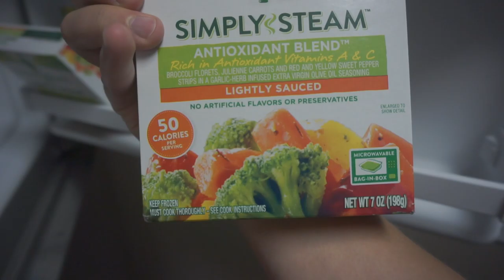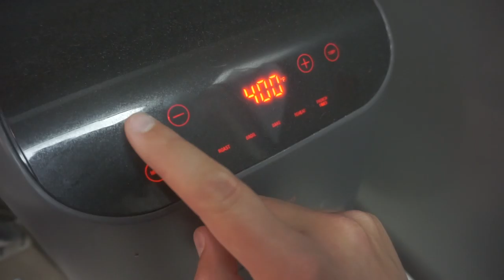DAD MAKES EASY AIR FRYER DINNER